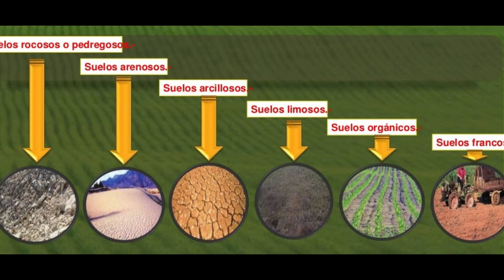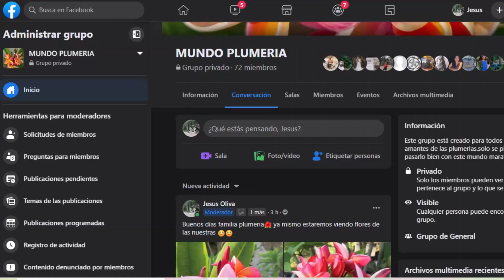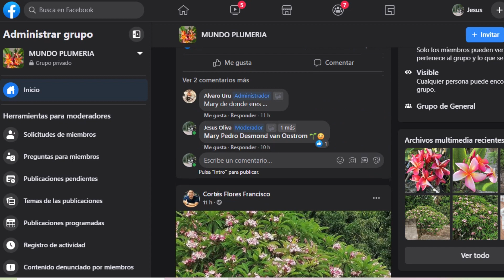😍🌺Cultivando PLUMERIAS en el exterior, ¿ Qué debes saber antes?. VENTAJAS E ICONVENIENTES 🤔 🌱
En este nuevo video te cuento las ventajas e inconvenientes de cultivar plumerias en el suelo.